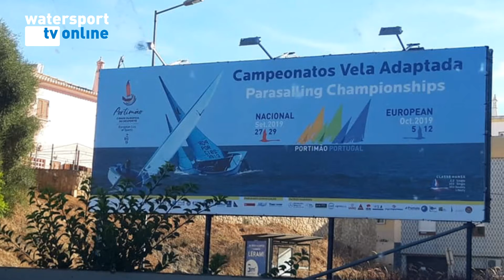EK HANSA KLASSE aankomst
De Nederlandse zeilploeg is afgelopen weekend in Portugal druk bezig met de laatste voorbereidingen voor het Europees kampioenschap in de Hansa klasse. Vrijdag arriveerde de vrachtwagen met de boten. Die werden vervolgens stuk voor stuk gemeten en daarna opgetuigd.
Materiaalman Theo Souren maakte opnames voor zijn EK vlog.